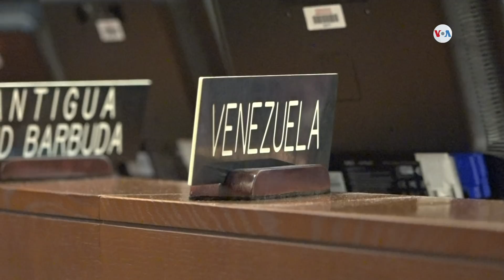Histórica votación en la OEA: Gustavo Tarre es el nuevo representante de Venezuela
El Consejo Permanente de la OEA aprobó por 18 votos a favor y nueve en contra, una resolución que acepta a Gustavo Tarre, como representante de Venezuela ante el organismo. Pero esta decisión generó posiciones a favor y en contra durante la sesión.
Publicado originalmente